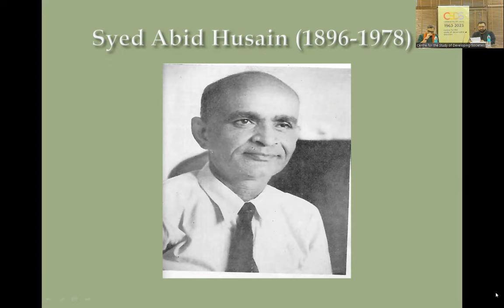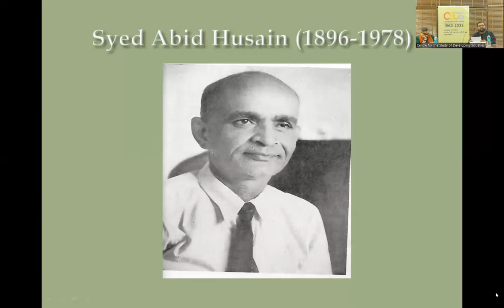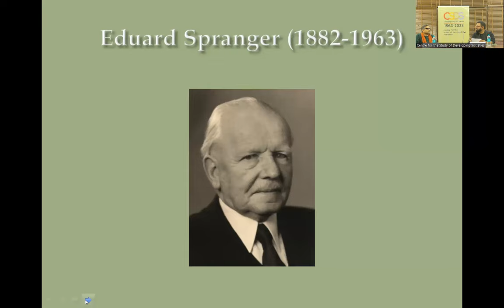Razak Khan, Lecture on ‘Secular Islam in the Life and Writings of Syed Abid Husain (1896-1978)’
Secular Islam
in the Life and Writings of Syed Abid Husain (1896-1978)

by Razak Khan

Chair: Hilal Ahmed

Friday, 10 November 2023, 4.30 pm IST
Seminar Room and Zoom
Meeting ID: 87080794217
Passcode: csdsdelhi

This lecture examines Jawaharlal Nehru’s vision of Secular Indian Islam and his policies towards creating one. It explores the response and agency of Indian Muslims as exemplified in the life and writings of Syed Abid Husain. It analyzes his book The Destiny of Indian Muslims (1965) as an elaboration of this understanding and vision. It also looks at his efforts to create secular Islamic Studies through Islam and the Modern Age Society (1975) and Journal at the Jamia Milia Islamia.

Razak Khan is a Research Fellow at the Centre for Modern Indian Studies, University of Göttingen. He is currently working on his second book project Minor Cosmopolitanism: The Life and Writings of Syed Abid Husain (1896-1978). His first book, Minority Pasts: Locality, Emotions, and Belonging in Princely Rampur was published by Oxford University Press in 2022.

Hilal Ahmed is Associate Professor at Centre for the Study of Developing Societies, Delhi.